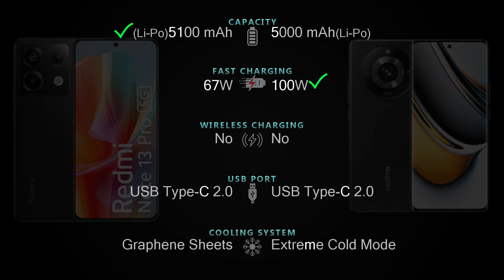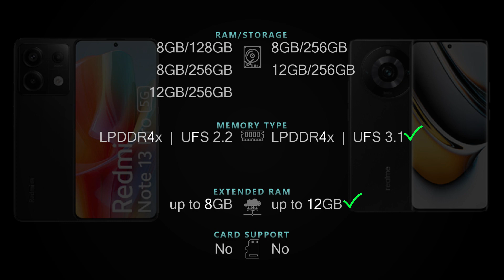Redmi Note 13 Pro 5G vs Realme 11 Pro Plus Full phone specs comparison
Redmi Note 13 Pro 5G vs Realme 11 Pro Plus Price and Full phone specifications [Design, Connectivity, Battery, Charging, Camera, Chipset, Display, OS, Features and more] comparison.